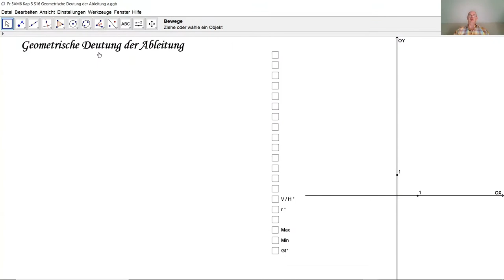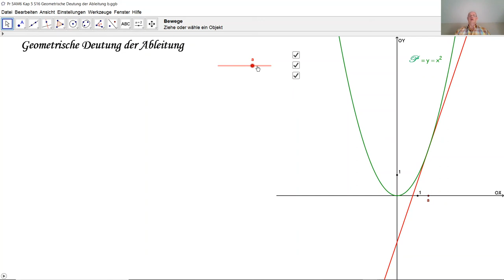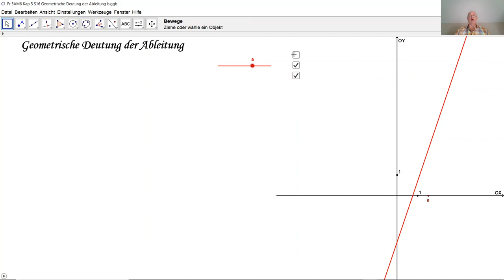Geometrische Deutung der Ableitung D5021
D5021 Wie deutet man die erste Ableitung einer Funktion grafisch? Wie bestimmt man wo eine Funktion steigt? Wie bestimmt man wo eine Funktion fällt? Wie berechnet man einen Hochpunkt einer Funktion? Wie berechnet man einen Tiefpunkt einer Funktion?